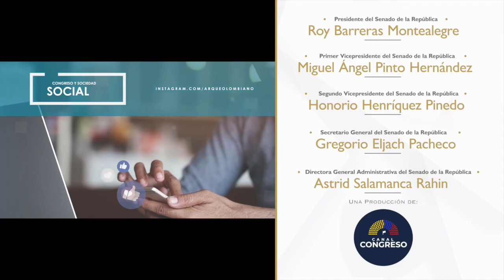Guido Echeverry | Congreso y Sociedad